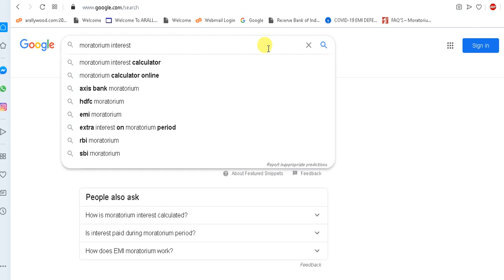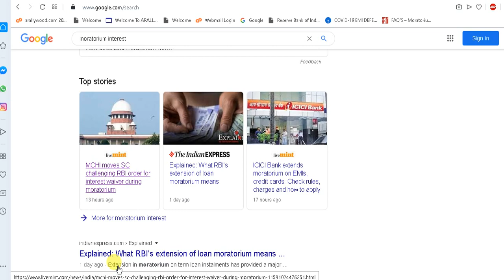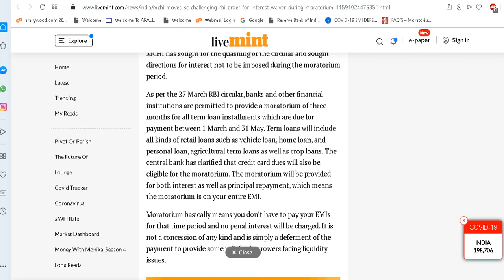Today Moratorium Interest Waiver Update as New Case Filed in SC by MCHI says Should be Waived OFF ?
All the infos published & available (for advertising or broadcasting purposes in accordance with our said co./Arallywood policies) on this "Arallywood" YT Channel & website are collected from various sources whether online or offline &  published in good faith and for general information purpose only. Our YT Channel "Arallywood" or our any websites or our company do not make any warranties about the completeness, reliability and accuracy of these infos. Any action you take upon the information you find on this YouTube Channel(Arallywood)or websites is strictly at your own decision. Our YT Channel "Arallywood" or our company will not be liable or responsible for any losses or damages in connection with the use of our YT Channel "Arallywood" or  websites. It's the responsibility of users of the said YT Channel "Arallywood" or sites to check and verify the authenticity of the  published infos before engaging any business transaction or any other types of activities, users are completely responsible for their engagement or profits or losses. Our YT Channel "Arallywood" or company or websites are not responsible for such kinds of activities. If you started watching videos or our "Arallywood" YT Channel or websites it's automatically understood that you agreed and understood all these terms conditions & policies stated here. If you don't agree any of these you can stop watching or using our yt channel "Arallywood" or websites.